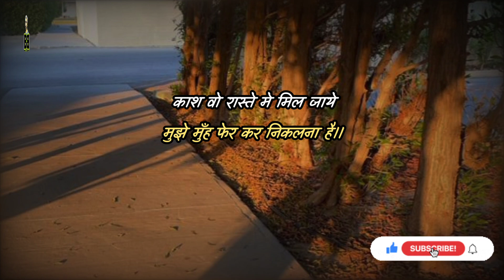Kash Wo Mil Jaye || Toh Chalu || Border || Muh Ferna || Shayari || Status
Related search :-

status 2023
new status 2023
new shayari